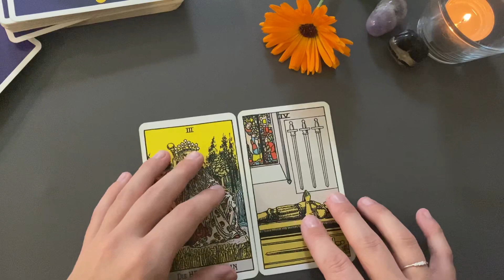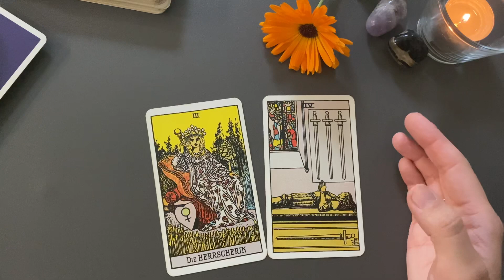SKORPION ♏️ Verpasste Chancen - Wochenimpuls KW 48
Tarot Kartenlegung für das Sternzeichen SKORPION für die Kalenderwoche 48 (28. November bis 4. Dezember 2022) - Wochenimpuls

Kartendeck Tarot von A. E. Waite Königsfurt Urania (Smith-Waite)

Für persönliche Legungen besucht mich auf meiner HOMEPAGE (Pay what you want)